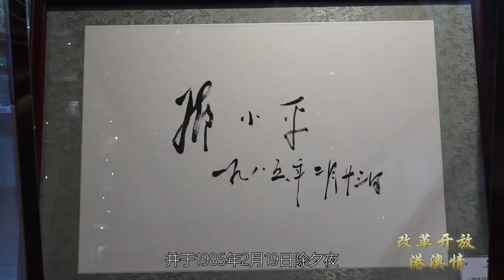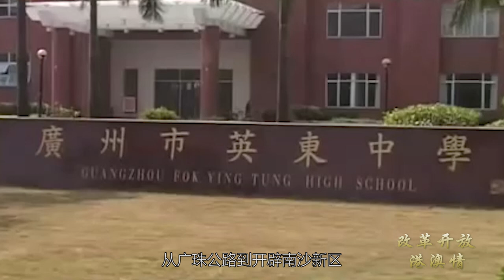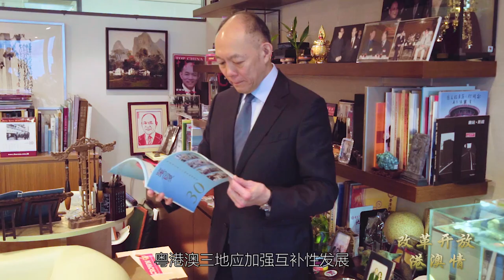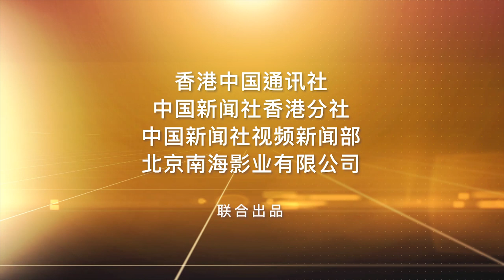（改革开放港澳情）霍震寰：霍氏家族敢为天下先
在中国改革开放四十年历程中，位于南海之滨的广东发生了翻天覆地的变化。而这种变化，很大程度上要归功于第一批敢于开风气之先、到这里投资的港商，有“爱国商人”之称的霍英东家族正是这其中的标杆性人物。